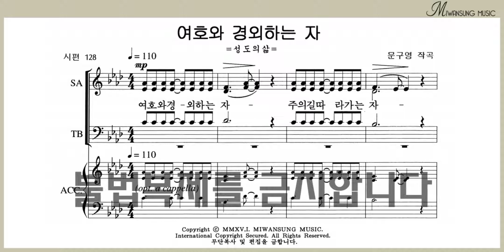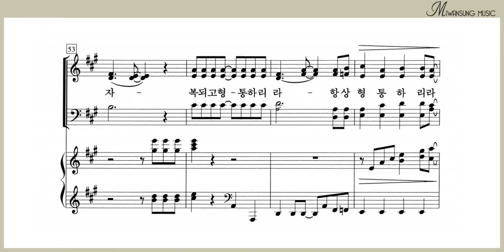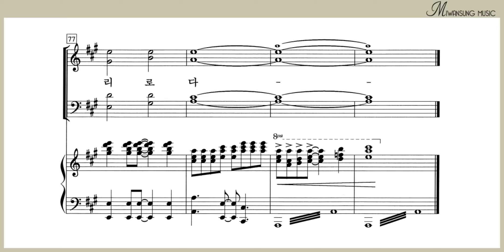여호와 경외하는 자 / 알토파트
소편성관현악 성가곡집 6집 / 여호와 경외하는 자 / 알토파트